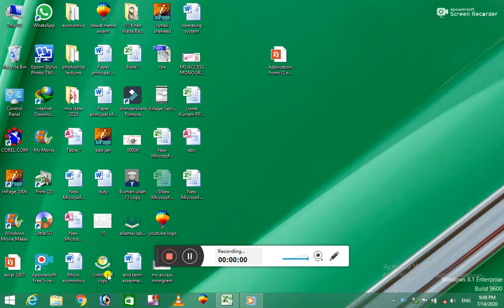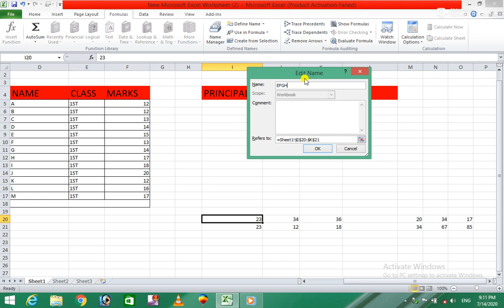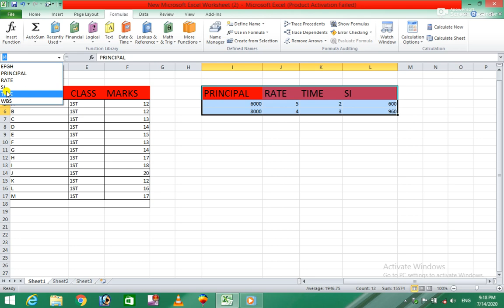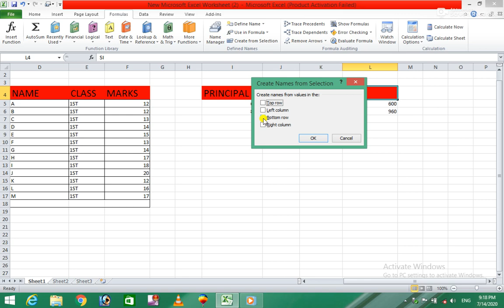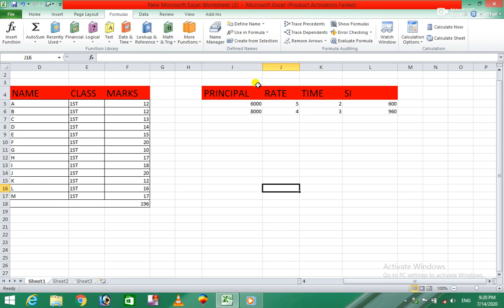Ms Excel 2010 21th Class for easy learning in Pashto